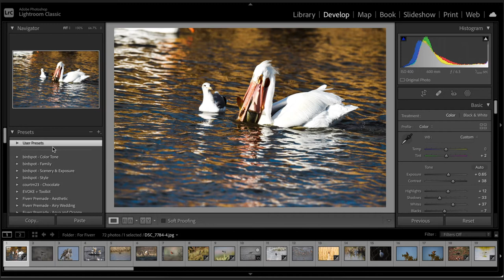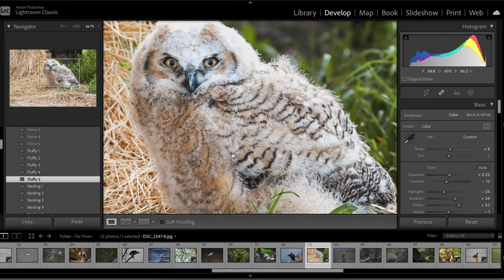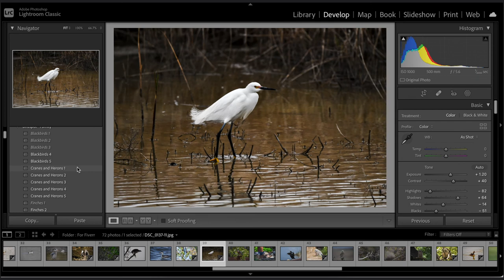birdpack™ by birdspot.com Desktop Install (no audio)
Desktop installation guide for birdpack™ - the ultimate Lightroom presets for birds. Designed specifically with you and your feathered friends in mind.